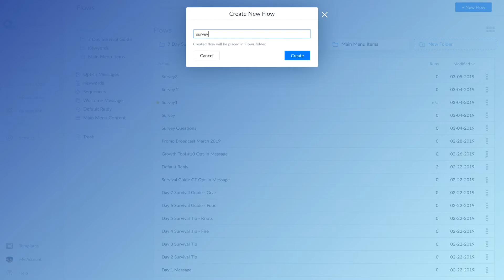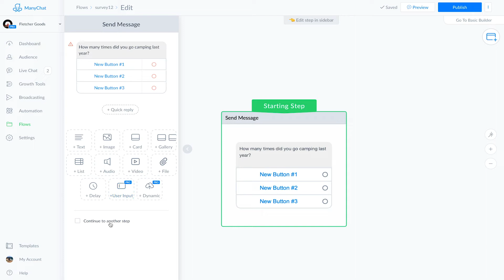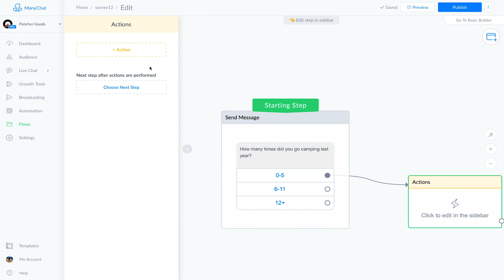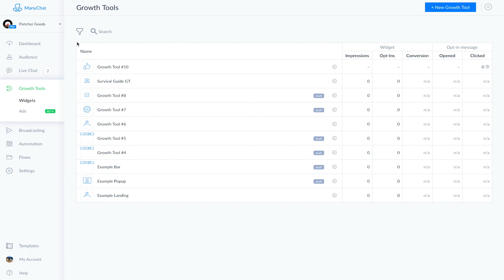Setting Up Flows with Manychat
Create your Facebook bot today with Manychat.